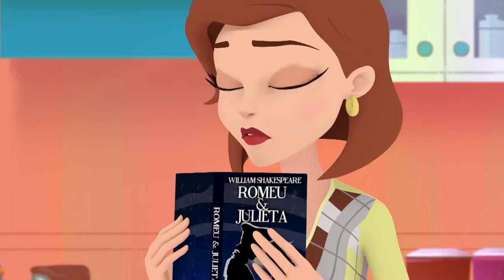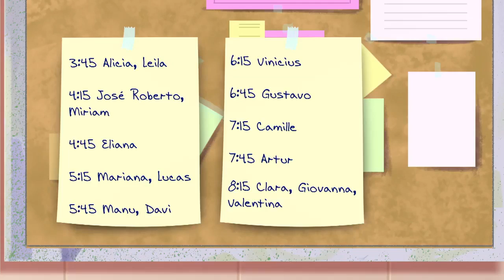Glitter Model en Español 💄Corazón💄Dibujos Animados 💄Episodios Completo